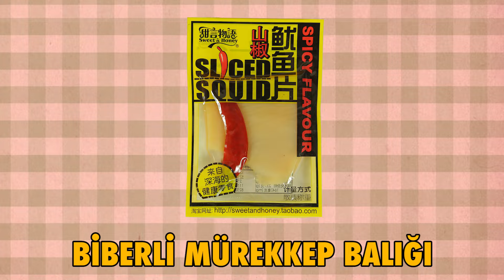Türkler Çin Atıştırmalıklarını Tadıyor - Efsane Tepkiler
‏‏‏‏‏‏‏‏ ‏‏‏‏‏‏‏‏ ‏‏‏‏‏‏‏‏ ‏‏‏‏‏‏‏‏ ‏‏‏‏‏‏‏‏ ‏‏‏‏‏‏‏‏ ‏‏‏‏‏‏‏‏ ‏‏‏‏‏‏‏‏ ‏‏‏‏‏‏‏‏ ‏‏‏‏‏‏‏‏ ‏‏‏‏‏‏‏‏ ‏‏‏‏‏‏‏‏ ‏‏‏‏‏‏‏‏ ‏‏‏‏‏‏‏‏ ‏‏‏‏‏‏‏‏ ‏‏‏‏‏‏‏‏ ‏‏‏‏‏‏‏‏ ‏‏‏‏‏‏‏‏ ‏‏‏‏‏‏‏‏ ‏‏‏‏‏‏‏‏ ‏‏‏‏‏‏‏‏ ‏‏‏‏‏‏‏‏ ‏‏‏‏‏‏‏‏ ‏‏‏‏‏‏‏‏ ‏‏‏‏‏‏‏‏ ‏‏‏‏‏‏‏‏ ‏‏‏‏‏‏‏‏ ‏‏‏‏‏‏‏‏ ‏‏‏‏‏‏‏‏ ‏‏‏‏‏‏‏‏ ‏‏‏‏‏‏‏‏ ‏‏‏‏‏‏‏‏ ‏‏‏‏‏‏‏‏ ‏‏‏‏‏‏‏‏ ‏‏‏‏‏‏‏‏ ‏‏‏‏‏‏‏‏ ‏‏‏‏‏‏‏‏ ‏‏‏‏‏‏‏‏ Yine bir tatma videosu, yine Çin ve tabii yine efsane tepkiler! Ekip arkadaşlarımız bu videoda Çin'den gelen atıştırmalıkları tattı.  Kelimenin tam anlamıyla dayanılması güç anlar yaşadılar. Bir şeyleri tattığımız tüm videolar tam şurada